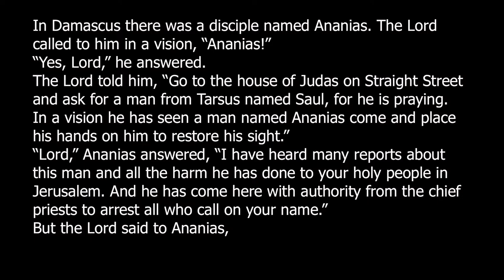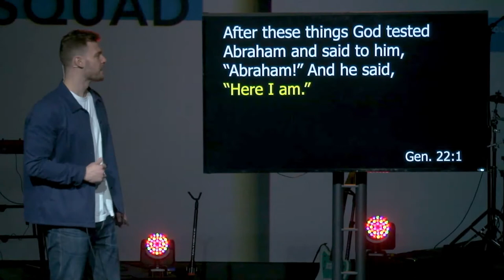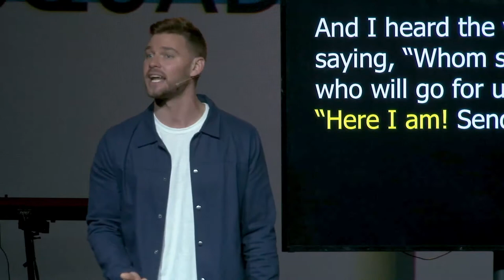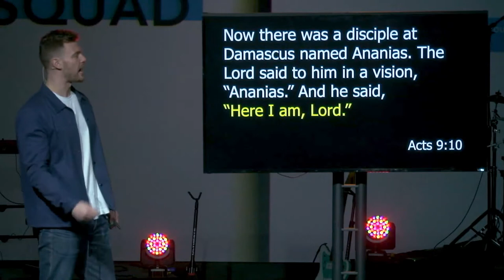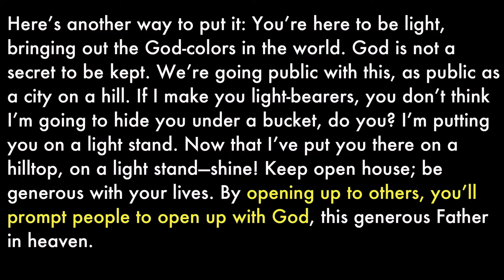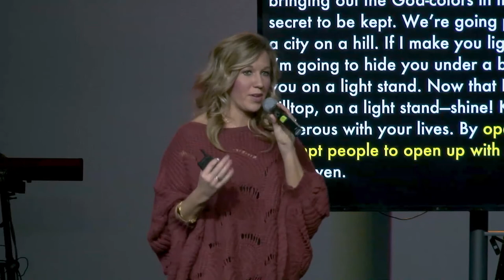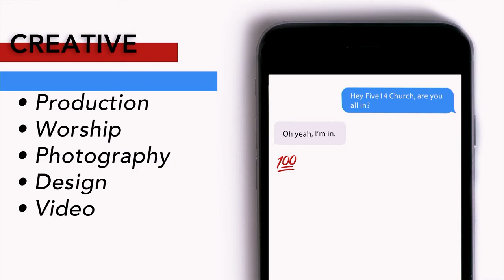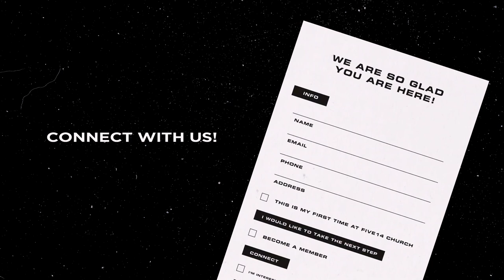Squad - John McCambridge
This week John and Carmen talk about the importance of volunteering as we transition into our new building.